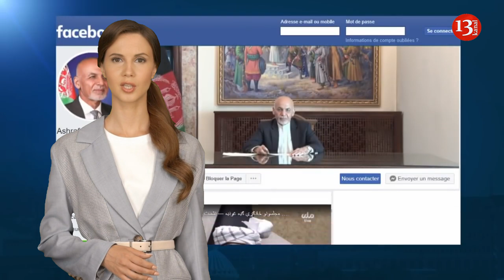АФГАНИСТАН: ИСЛАМ ВМЕСТО ДЕМОКРАТИИ, УНИЧТОЖЕНИЕ ШИИТСКИХ ПАМЯТНИКОВ, США СБЕЖАЛИ И БРОСИЛИ...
Движение «Талибан» не будет устанавливать демократию в Афганистане, заявил один из высокопоставленных членов группировки Вахидулла Хашими.
По его словам, в стране нет базы для демократии, и единственным типом политической системы, применяемым в ней, будут законы шариата. Он пояснил, что Афганистаном может управлять правящий совет «Талибана», а верховным лидером останется Хайбатулла Ахундзада. Хашими также заявил, что позже на этой неделе состоится встреча руководства талибов, на которой будут обсуждаться вопросы управления государством.
Помимо этого, представитель талибов рассказал о планах создать новые национальные силы, в которые могут войти военнослужащие правительственных войск, если пожелают. Он отметил, что они прошли обучение в западных странах, и «Талибан» ведет с ними переговоры, чтобы они вернулись на свои позиции.
15 августа движение «Талибан» об установлении контроля над всей территорией Афганистана. Его представители взяли под контроль государственное телевидение в Кабуле и в своем обращении призвали граждан к спокойствию.
После того, как американские войска сбежали и бросили свою администрацию и преданных им местных жителей, то боевики начали устанавливать свои порядки в стране.
Они уже убили нескольких человек, сожгли парк развлечений, а также уничтожили памятник лидеру шиитского ополчения Абдуллы Али Мазари а по данным британской прессы, талибы убили женщину за отказ надеть хиджаб.
Также введена смерть побиванием камнями.
При этом общество расколото: есть как сторонники радикальных исламистов, так и желающие любой ценой покинуть страну.

Военные действия на территории Афганистана завершены, установившее контроль над Кабулом движение "Талибан" в ближайшее время определит форму правления в стране. Такое заявление накануне сделал официальный представитель катарского политического офиса талибов Мохаммад Наим.